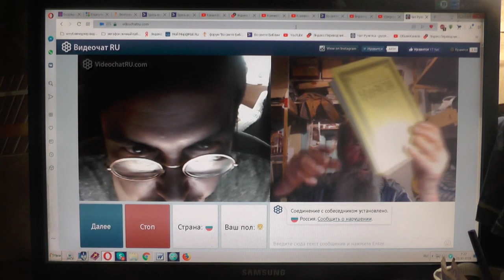№19. Иоан.3:36 Верующий в Сына имеет жизнь вечную,..